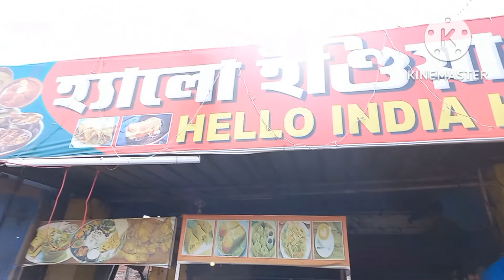jibone ey prothom meye k chere beriye gelam//tomra sathe theko kintu//Nibedita's Happy family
@Nibedita's happy family